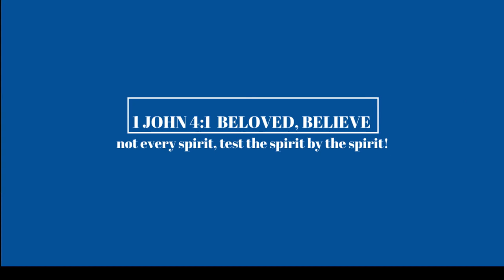Pray For Snakes, Even though they Bite!// Prophetic Word of Knowledge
Hey Family how are you guys blessed I pray. PropheticWord Pray4YourEnemies TrustGod!

Matthew 5:43-48
43 “You have heard that it was said, ‘Love your neighbor[a] and hate your enemy.’ 44 But I tell you, love your enemies and pray for those who persecute you, 45 that you may be children of your Father in heaven. He causes his sun to rise on the evil and the good, and sends rain on the righteous and the unrighteous. 46 If you love those who love you, what reward will you get? Are not even the tax collectors doing that? 47 And if you greet only your own people, what are you doing more than others? Do not even pagans do that? 48 Be perfect, therefore, as your heavenly Father is perfect.